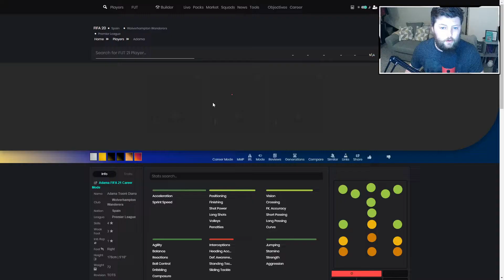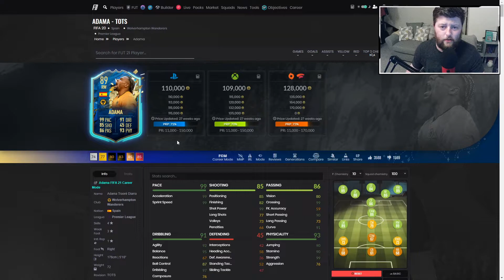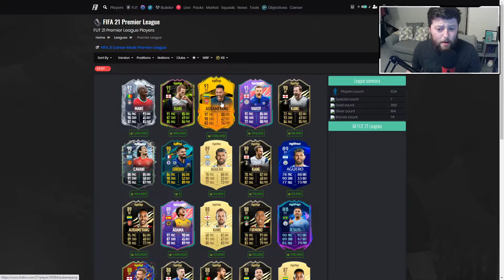SPEED GOD IS BACK 💨 89 UT BIRTHDAY TRAORE PLAYER REVIEW - FIFA 21 ULTIMATE TEAM